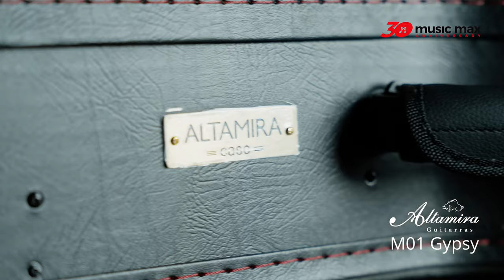ALTAMIRA M01 Gypsy Guitar Classical Guitar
M01 guitar is a Selmer-Maccaferri style instrument suitable for gypsy jazz music popularised by the great Django Reinhardt.

The Selmer-Maccaferri is a special steel stringed guitar best known as the favored instrument of Django Reinhardt. Selmer, a French manufacturer, produced the instrument from 1932 to about 1952. In 1932 Selmer partnered with the Italian guitarist and luthier Mario Maccaferri to produce a line of acoustic guitars based on Maccaferri's unorthodox design. Although Maccaferri's association with Selmer ended in 1934, the company continued to make several models of this guitar until 1952. The guitar was closely associated with jazz guitarist Django Reinhardt. In its archetypal steel-string Jazz/Orchestre form, the Selmer is distinguished by a fairly large body with squarish bouts, either a "D"-shaped or longitudinal oval sound hole, and a cutaway in the upper right bout. The strings pass over a movable bridge and are gathered at the tail, as on a mandolin. Two "moustache" markers are fixed to the soundboard to help position the movable bridge. The top of the guitar is gently arched or domed—a feature achieved by bending a flat piece of wood rather than by the violin-style carving used in archtop guitars.

M01 model is available with both oval and D holes and captures the quintessential punchy and growling manouche tone.